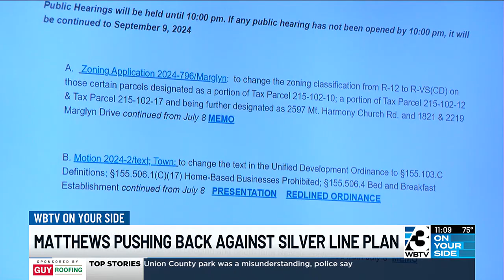Proposed transit plan in Meck. County draws ire from Matthews leaders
Matthews leaders are upset that the plan funded by a tax increase could exclude a rail line through the town.